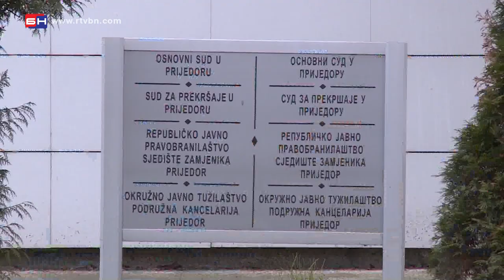Brutalno pretučen Dejan Đurđević - Kozarska Dubica (BN TV 2020) HD